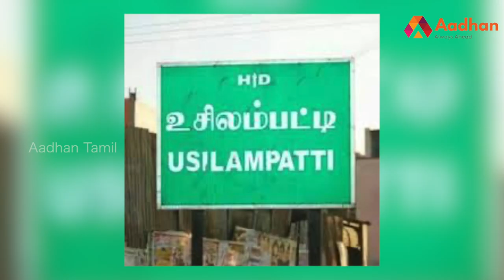பசிக்குது மன்னிச்சுடுங்க - திருடன் எழுதிய உருக்கமான கடிதம் | க்ரைம் டைரி EP 13 | Aadhan Tamil